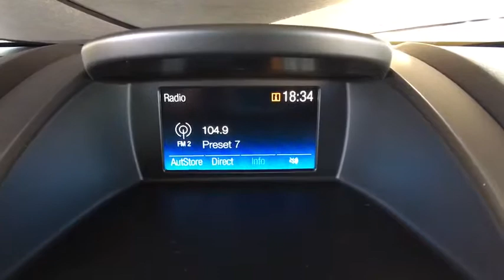2019 Ford Fiesta Centennial CO, Littleton CO, Fort Collins CO, Greeley CO, Cheyenne WY KM122880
2019 Ford Fiesta

O'Meara Ford
400 W. 104th Ave.

It does everything so well, except be lazy* Look!! Look!! Look!!! Safety equipment includes: ABS, Traction control, Curtain airbags, Passenger Airbag, Daytime running lights...Other features include: Bluetooth, Power locks, Power windows, Air conditioning, Cruise control...